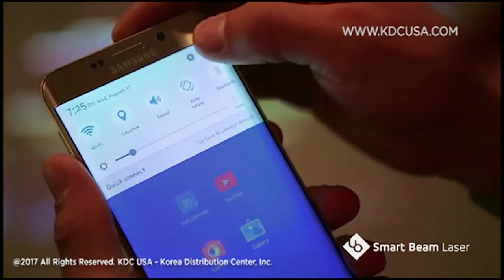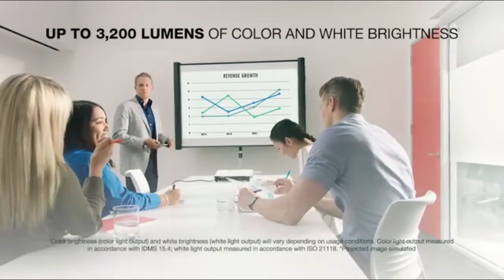Best Portable Projectors 2022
In this video, I listed Best Portable Projectors 2022, You can check the price or purchase in the description below!

 5 ► Wemax Go - Thinnest ALPD Smart Laser Projector
●Amazon US

 4 ► ASUS ZenBeam Latte L1 Portable LED MiniSmart Wi-Fi Projector 300Lumens
●Amazon US

 3 ► UO Smart Beam Laser,  Portable Mini Projector
●Amazon US

 2 ► LYH Portable Projector With Rotatable Lens K5
●Amazon US

1► Epson V11H795020 PowerLite 1780W LCD Projector
●Amazon US